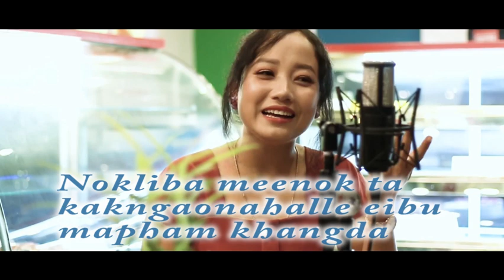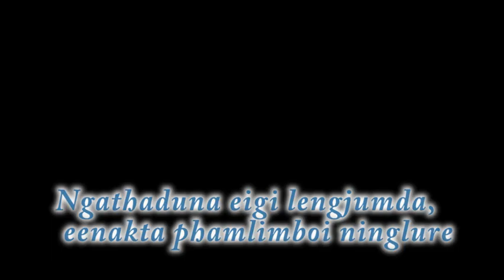EIBU NUNGSIBA TAMBIRIBA (KARAOKE)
PLEASE WATCH TASTE
MY NEW KARAOKE VERSION
EIBU NUNGSIBA TAMBIRIBA
MUSIC REMAKE BY : YOURS FAITHFULLY "ABO NINGOMBAM"